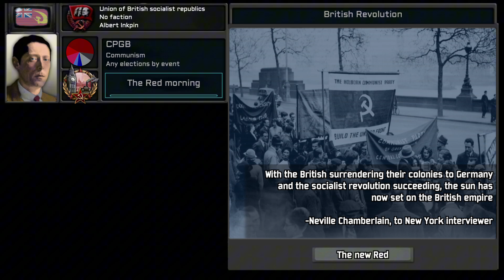Wurstreich: British revolution | custom super events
A few months in the British revolution, Sir Douglas Haig would lead the Royalist front in an attempt to stop the Communists from taking full power of Britain, and with the Windsors being under house arrest in the Buckingham palace and the Royalist army forces slowly breaking through London, the Windsors as well as the Earls, Barons and Dukes were executed with only Albert Windsor being able to escape the palace with Elizabeth Angela Marguerite Bowes-Lyon in time to run to the Royalist front, where Sir Douglas Haig would get them on a boat with a few Royalist soldiers to protect them while escaping to Florida.

Albert Windsor and  Elizabeth Angela Marguerite Bowes-Lyon were only meant to stay in Florida for a bit until the Royalist army would take back Britain but little would they know that the Royalists would be defeated and Sir Douglas Haig would get assassinated, leaving Albert Windsor and Elizabeth Angela Marguerite Bowes-Lyon to be exiled in Florida, with them being the only few members on the British Royal family to have survived.